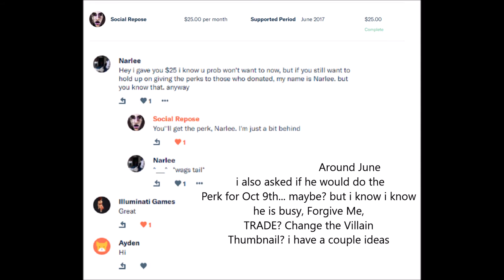SOCIAL REPOSE PATREON PERKS October 23rd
[10/23/17 - 1pm] i think i spelled " usually " i definitely did,
Richie Replied to me a couple months ago.  SOCIAL REPOSE PATRON PERK receipt.